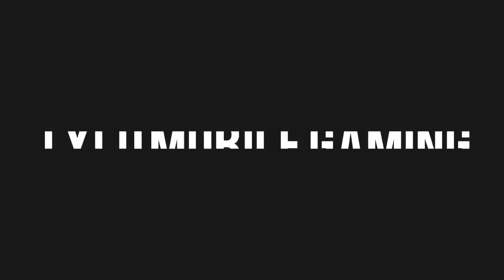INJUSTICE 2 (MOBILE) | All Available Characters | iOS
All Available Characters(Roster)

Enter the Universe of Injustice 2 and guide your stable of Super Heroes and Villains to victory. Expanding on the hit game Injustice: Gods Among Us, Injustice 2 delivers brand new characters, tons of exciting new modes and the look and fighting style that NetherRealm Studios is known for. Leverage the all new Gear System to build and progress your roster like never before – then enter the arena and prove your mettle in blockbuster 3-on-3 fighting action.

CRAFT YOUR WORLD
With more ways to build, level up and progress your roster of characters, Injustice 2 is the RPG/Card Collector you’ve been waiting for. Level Up with a combination Level and Star Rating system, and collect character shards to increase your star level. Unlock new Talents along the way and collect unique Gear for every Character. The Gear System provides new looks for your character, as well as bonuses to your health, abilities and strength. Combined, these upgrades allow you to develop the strongest fighters ever.

LIKE YOU’VE NEVER SEEN BEFORE
Injustice 2 is a massive leap forward in every way possible. The dynamic fighting mechanics allow you to jump, duck, shoot projectiles and unleash the powerful Super Moves that define Injustice combat. And all of this is presented with the best visuals you’ll see on mobile. Experience the iconic characters of DC as seen through the lens of the Injustice Universe.

BATTLE EVERYONE
Enter the fray in numerous ways. Engage in 3-on-3 fights as a single player, or battle the world in asynchronous PvP mode. Fight, Level Up and Win.